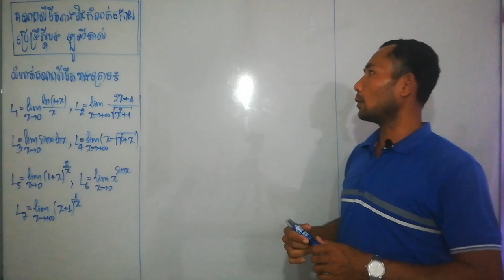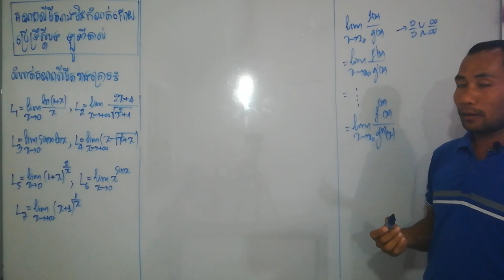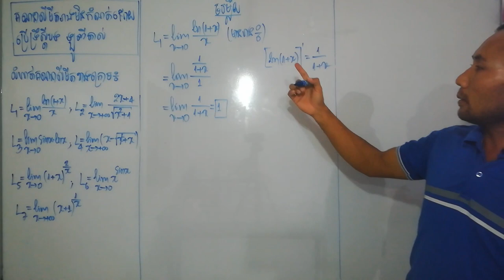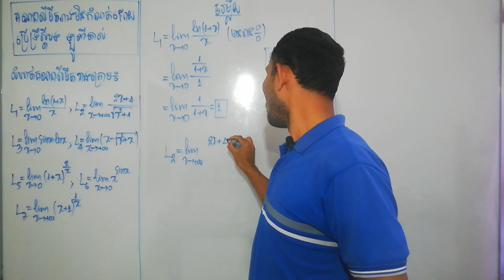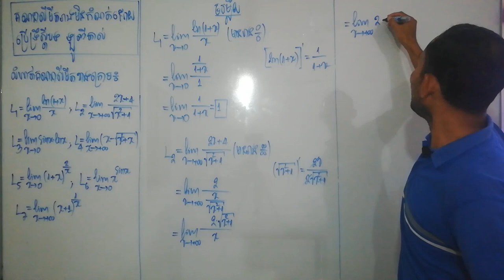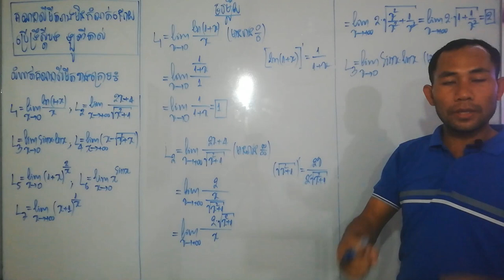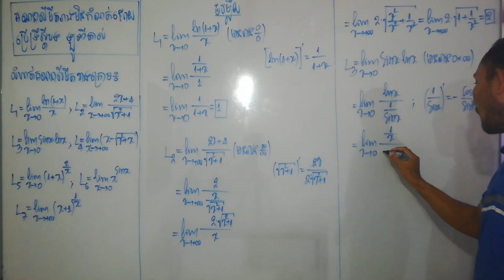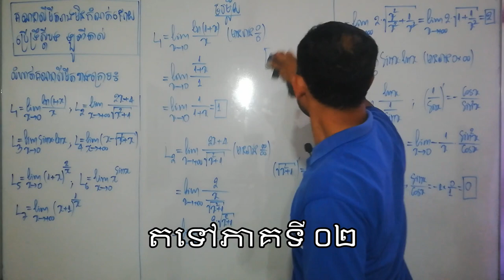L'hopital Bernoullie Rule| Limit | ep.08 | គន្លឹះ ប្រើទ្រឹស្ដីបទ ឡូពីតាល់ #(ភាគទី០១)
This calculus 1 review provides a basic introduction to limits.  It explains how to calculate the limit of a function by direct substitution, factoring, using the common denominator of a complex fraction and multiplying by the conjugate in the case of radicals and square roots.  In addition to finding the limit analytically, it explains how to calculate the limit of a function graphically.  It covers one sided limits, limits at infinity, and infinite limits as well.  This video contains plenty of examples and practice problems.
គណនាលីមីតរាងមិនកំណត់ នៃអនុគមន៍ សនិទាន មានដូចជា៖
- ភាគយក និងភាគបែងជាអនុគមន៍ពហុធាដូចគ្នា
- ភាគយកជាអនុគមន៍អសនិទានឬពហុធា  និងភាគបែងជាអនុគមន៍អសនិទាន ឬពហុធា
- ភាគយកជាអនុគមន៍ពហុធា ឬអនុគមន៍ត្រីកោណមាត្រ និងភាគបែងជាពហុធា ឬអនុគមន៍ត្រីកោណមាត្រ
- ភាគយកជាអនុគមន៍ពហុធា ឬអនុគមន៍អ៊ិច ស្ប៉ូណង់ស្យែល ឬលោការីត និងភាគបែងជាពហុធា ឬអនុគមន៍អ៊ិច ស្ប៉ូណង់ស្យែល ឬលោការីត
- ការគណនាលីមីតមានរាងមិនកំណត់ផ្សេងៗទៀត
- ការប្រើទ្រឹស្ដីបទ ឡូពីតាល់
- សូមចុច link ខាងក្រោមនេះចូលមើលវីដេអូផ្សេងទៀត
This algebra 2 video tutorial explains how to perform operations using complex numbers such as simplifying radicals, adding and subtracting complex numbers, simplifying it in standard form, graphing complex numbers and calculating the absolute value of complex numbers.  This video contains plenty of examples and practice problems.  It's useful for students taking algebra 2, precalculus or college algebra.